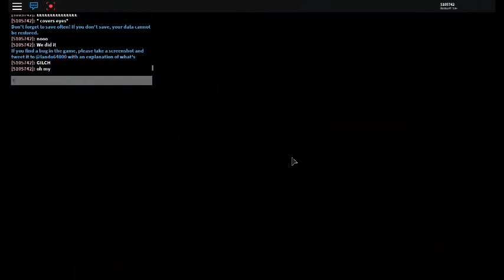Playing fake Brick Bronze part 13 * Gym Part 2 *